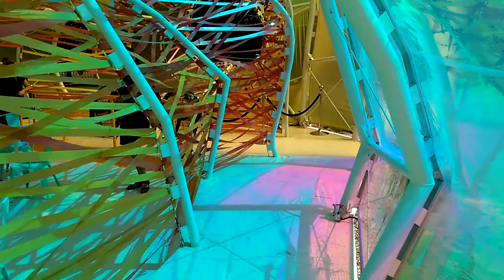Serpentine Gallery Pavilion 2015